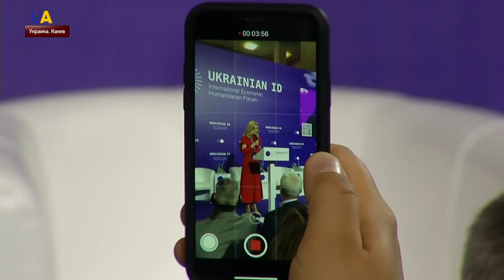В Каневе открылся Международный экономико-гуманитарный форум UKRAINIAN ID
Развитие экономики и человеческого капитала – ключевые темы Международного экономико-гуманитарного форума UKRAINIAN ID. Сотни  экспертов из Украины и других стран собрались в Каневе, чтобы обсудить перспективы Украины. Детальнее расскажет Тамара Кононенко.